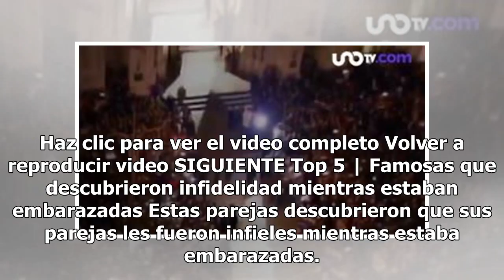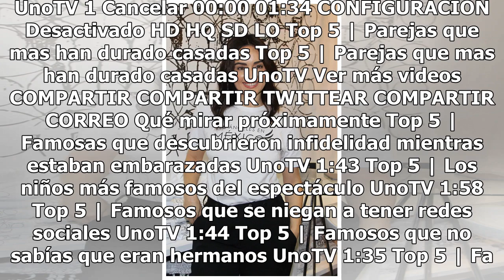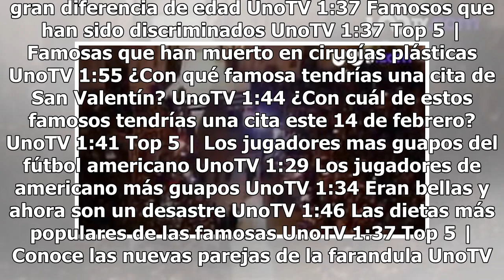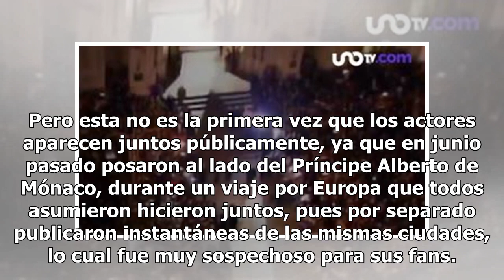¿Ana de la Reguera y Tony Dalton ya no esconden su amor?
Haz clic para ver el video completo Volver a reproducir video SIGUIENTE Top 5 | Famosas que descubrieron infidelidad mientras estaban embarazadas Estas parejas descubrieron que sus parejas les fueron infieles mientras estaba embarazadas. UnoTV Top 5 | Los niños más famosos del espectáculo Estos niño...